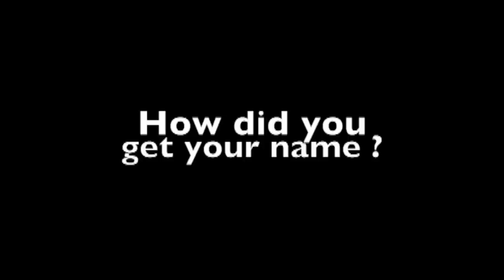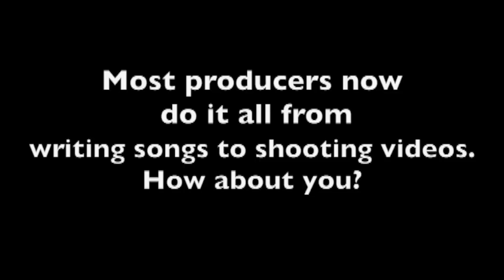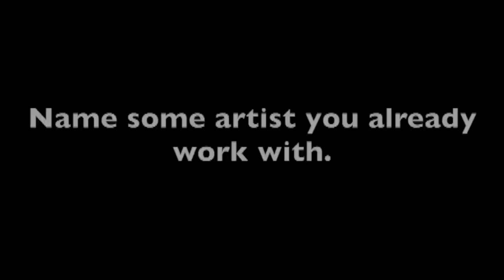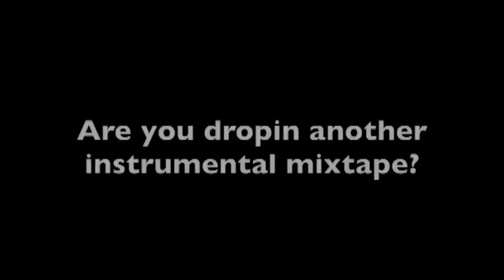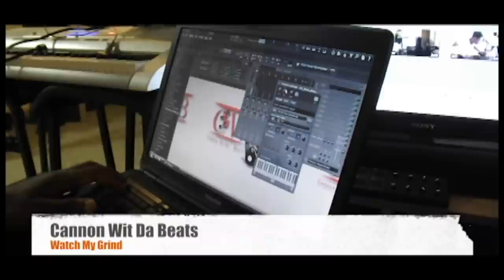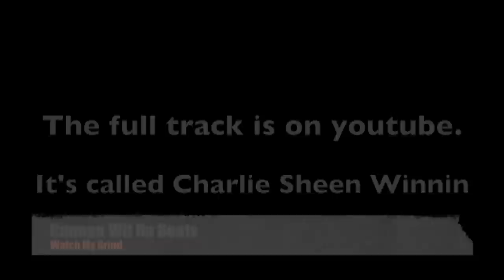Watch My Grind 1 ( Cannon Wit Da Beats )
Watch My Grind episode 1 and more to come